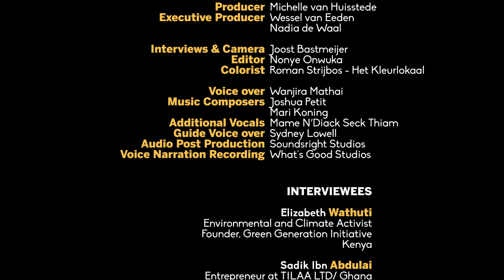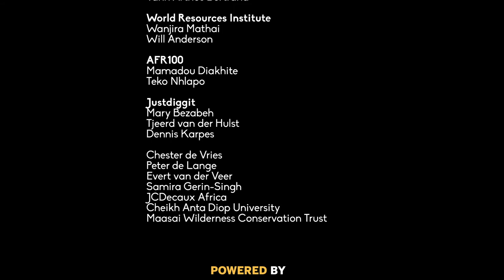The Grand African Green Up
Le Grand African Green Up présente la mission de l'AFR100, alors qu'ils s'efforcent de restaurer au moins 100 millions d'hectares de terres d'ici 2030. Présentant le travail de terrain en cours au Kenya, en Tanzanie, à Madagascar, au Ghana et au Sénégal.
Le documentaire présente une narration poétique de l'emblématique écologiste et militante kenyane, Wanjira Mathai, avec des visuels à couper le souffle des paysages et des panoramas les plus impressionnants du continent, le tout sur une bande sonore entraînante.
Le Grand African Green Up présente les personnes directement affectées par la détérioration de l'état de leurs terres, ainsi que les héros locaux qui travaillent pour faire la différence.